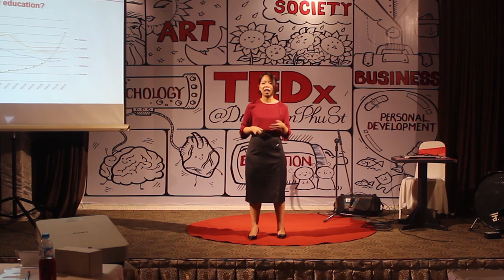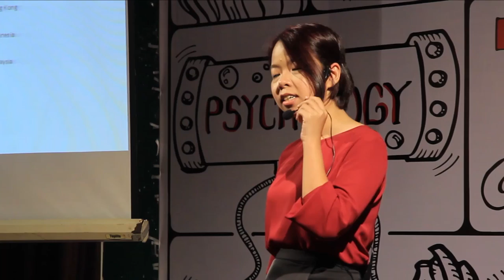Building an education startup in Vietnam | Ngoc Tu Ngo | TEDxYouth@DienBienPhuSt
Lísten to Tu Ngo - Forbes Vietnam 30 under 30 2015 - as she shares her story of the challenges in building an educational startup in Vietnam and how her team overcame it.

Tu is an education & tech entrepreneur. Tu co-founded and built Yola into a leading education services provider with thousands of student enrollments and a network of 6 learning centers in Vietnam. Yola's graduates are now at top global universities (Harvard, Stanford, Cornell, etc.). Tu's also an evangelist for ELSA a mobile platform that helps English learners with automated pronunciation and speaking feedback. Tu has a B.A. in Public Policy from Stanford University and an MBA from INSEAD